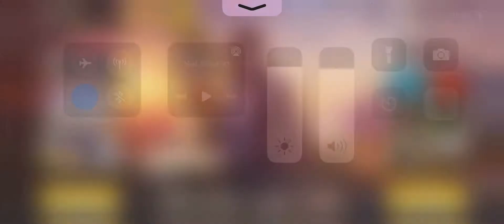I got a Diamond camo for Locus! Best camo 🔥